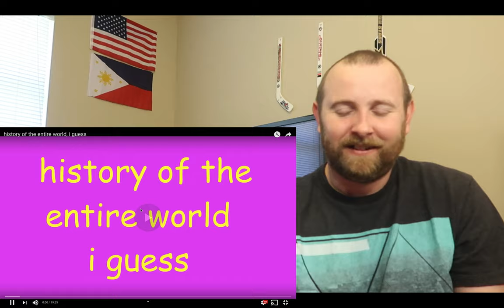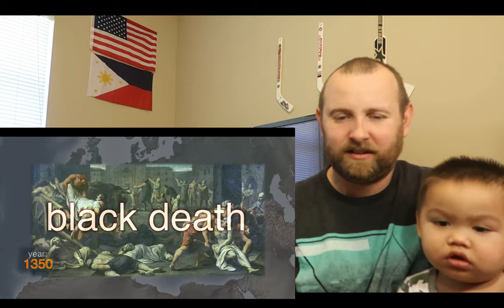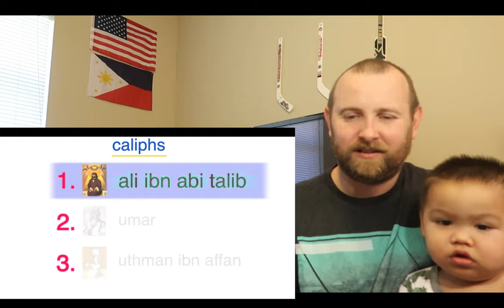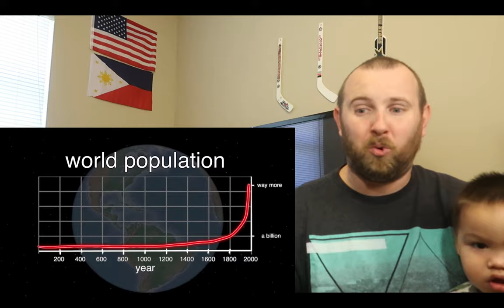Bill Wurtz - history of the entire world, i guess REACTION!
I always wanted to now the history of this world we live on. How was the earth made, where did all the countries come from, how did we end up with all these religions are just a few questions we could ask ourself. I really hope you enjoy my REACTION to " history of the entire world, i guess.